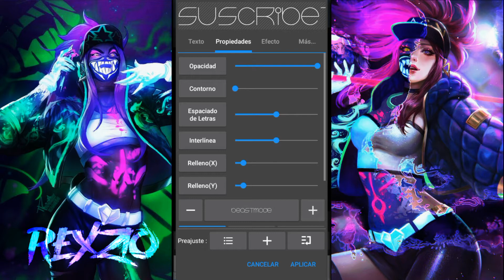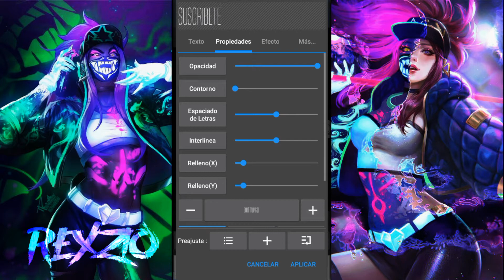PACK DE 400 FUENTES | PHOTO EDITOR & PS TOUCH | REXZIO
Abre el cajón💼
▶Ya sabes que si te gusto el vídeo me puedes apoyar con un Like!!⚫

-DESCARGA EL PACK!!

➡Contenido hecho con las siguientes aplicaciones.⚫
=AZ SCREEN RECORDER
=POWER DIRECTOR
=PS TOUCH
=PHOTO EDITOR

➡Dejame saber en los comentarios que te gustaría para el siguiente video :D⚫

➡Canal de mi mejor amigo ⚫

◀Nos vemos Shavos xD ⚫▶